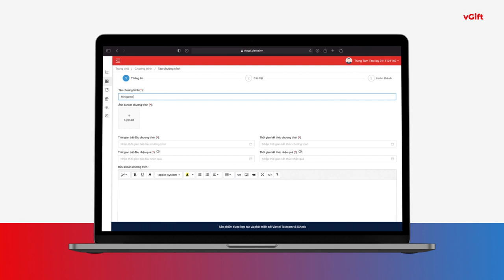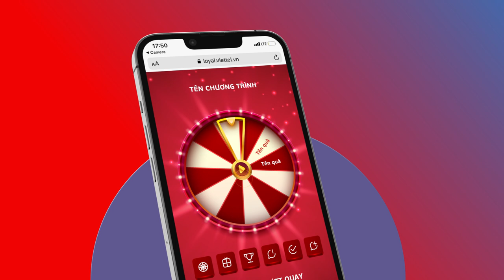vGift - giải pháp QR code marketing